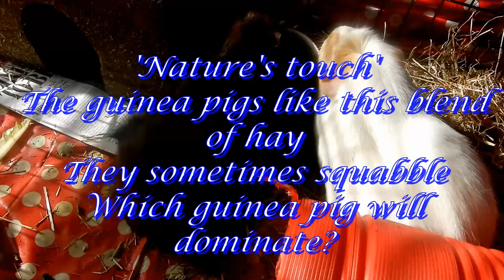Goldy & Norman 03 iv 2020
The guinea pigs, Goldy and Norman, compete for a special blend of hay